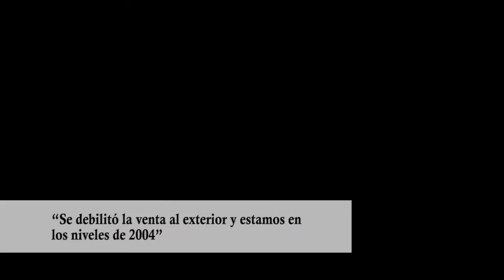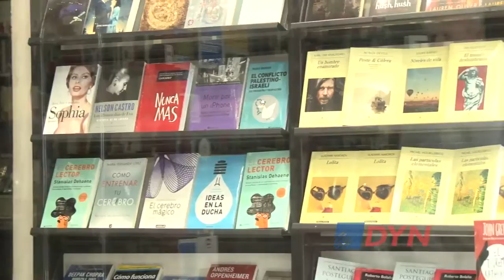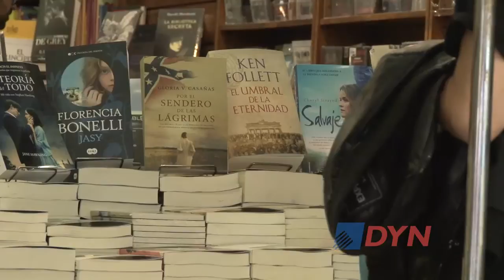Las dificultades y los desafíos de las editoriales más chicas de la Argentina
El presidente de la Cámara Argentina del Libro, Isaac Rubinzal, indicó a DyN cuál es el escenario que afronta el sector. Dijo que 'el papel de la Argentina puede ser superior' y lamentó que la venta al exterior cayó a los niveles del 2004